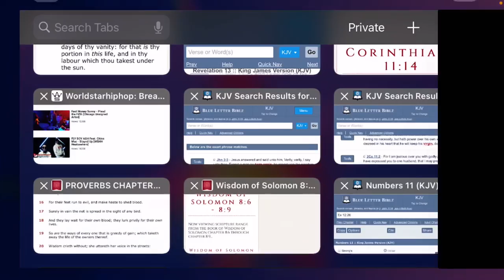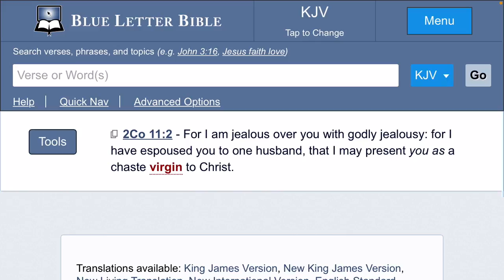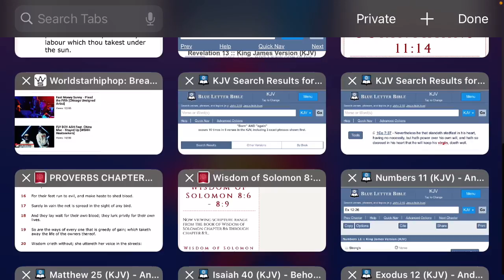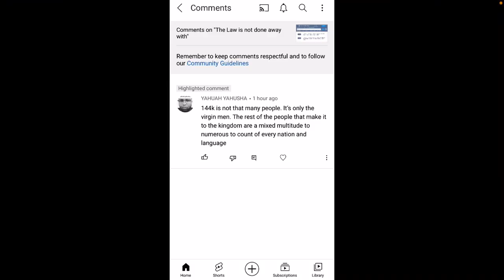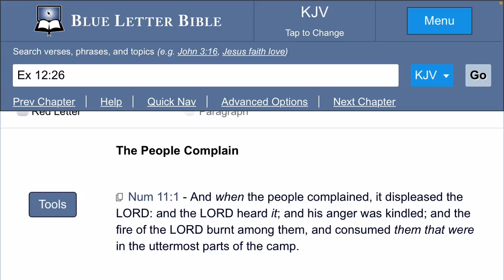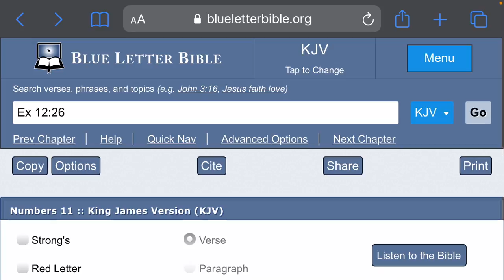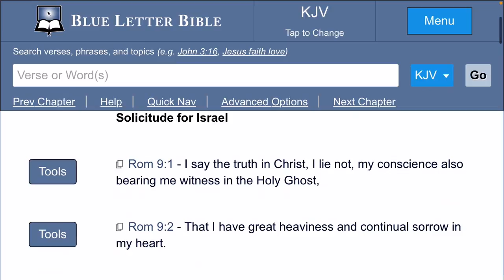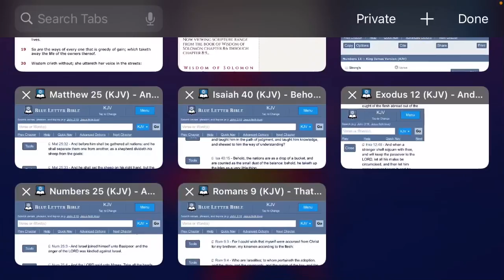Who salvation is for, and the mixed multitude